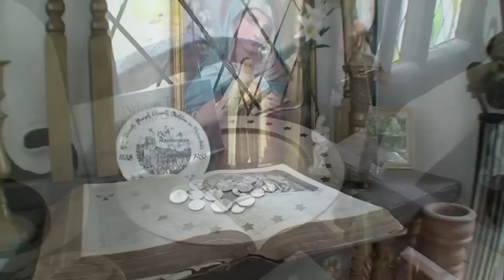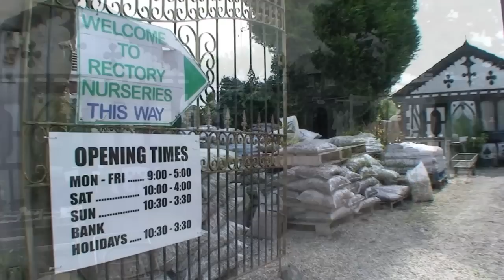Kevin Duffy Rectory Nurseries Part 1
Kevin Duffy self taught or outsider Artist, lives in Ashton in Makerfield Wigan.
He bought a house next to an allotment field and began clearing the land,which took six years. During this time he began selling plants to passers by and slowley his reputation grew. Almost by accident he transformed the allotment into a business. He eventually sold the house and built a bungalow on the site where he now lives and manages the business with his son Carl.
The garden is a very special place, it is completely unexpected, despite being so close to the road it remains an unknown treasure. The garden did feature on the BBC northwest tonight programme in October 2006, where it was compared
to Portmeirion in Wales.  Kevin is rightfully proud of his work and intends to continue developing and expanding it. The work is a life lond passion for Kevin, and he gets  much pleasure from seeing people enjoying the space. A visit is highly recommended, there is nothing quite like it.

Description thanks to Ian Jackson Liverpool University.